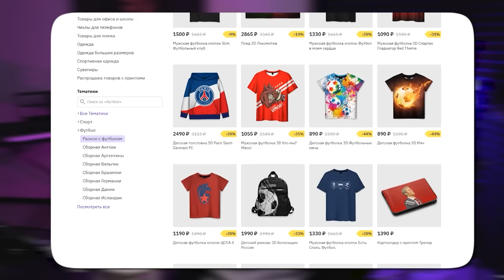МАЛЫШ-ВИРТУОЗ притворился УЧИТЕЛЕМ на уроках ГИТАРЫ ПРАНК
Чтобы скачать приложение Vsemayki , кликай на ссылки ниже

В этом видео Я в образе МАЛЫША притворился Преподавателем на уроках гитары. Как это было: Я договорился с преподавателями гитары, чтобы я подменил их на уроке, но конечно, 99% меня узнавали.